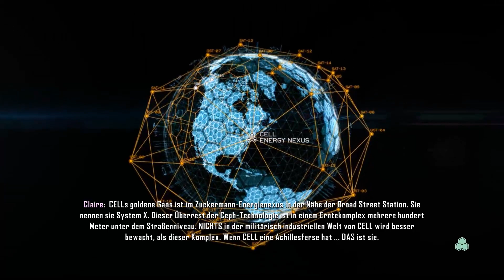Crysis 3 - Lets Play Crysis 3 Deutsch Part 06 German Walkthrough Gameplay 1080p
Crysis 3 Gameplay with Commentary
Let's Play Crysis 3 German

Crysis 3 [PC] von Crytek (Electronic Arts)
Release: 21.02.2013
Genre: Ego-Shooter